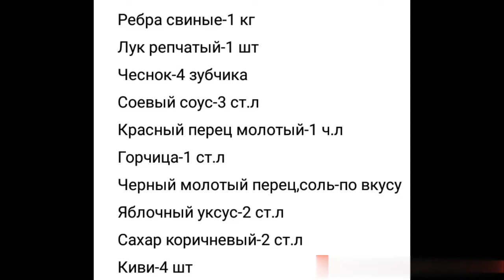В этом маринаде мясо получается очень нежным. Свиные ребра в маринаде из киви.